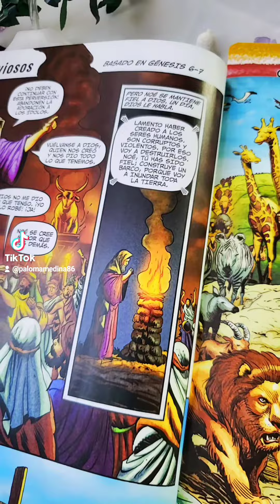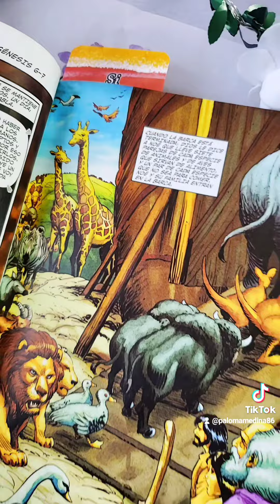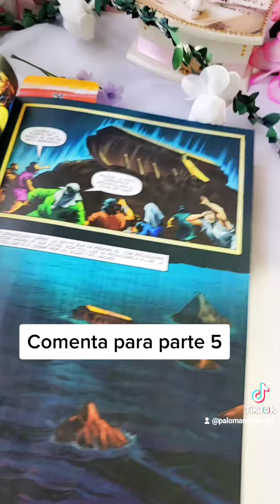La biblia en acción, dias lluviosos parte 4